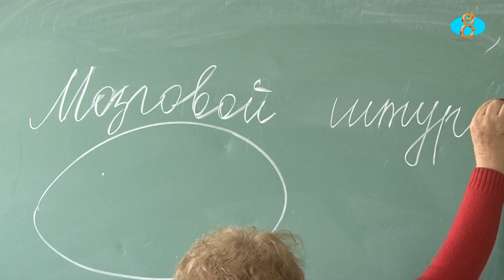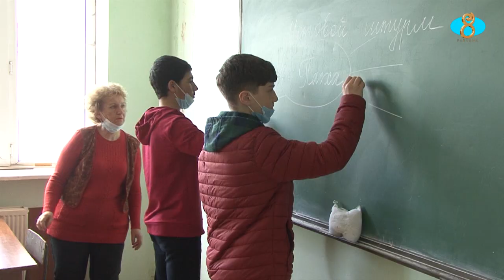Офелия Хореновна Карслян - заслуженный учитель Гузии.Օֆելյա Ղարսլյան՝Վրաստանի վաստակավոր ուսուցչուհի